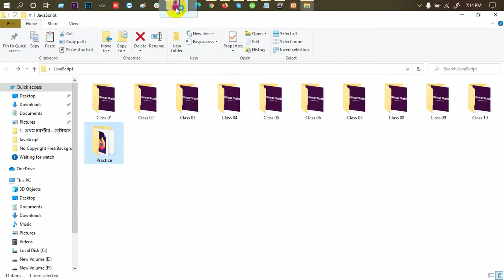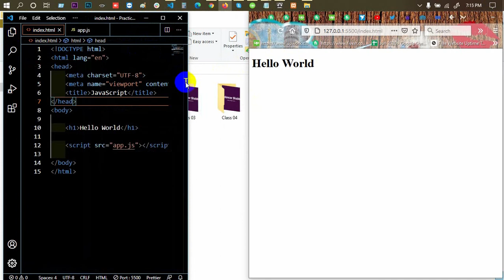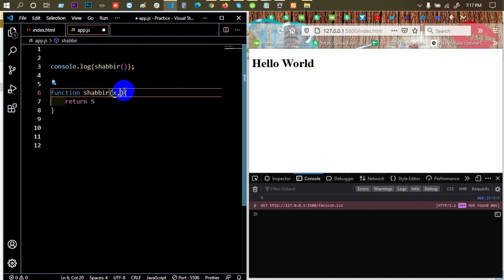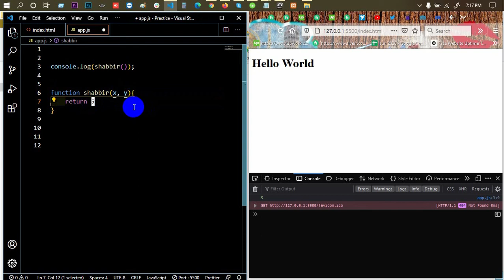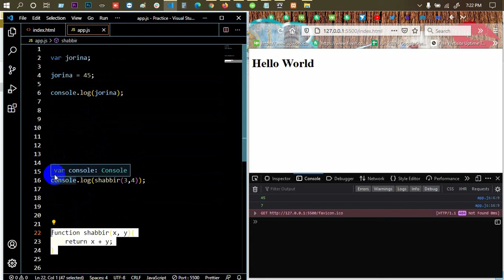Advanced JavaScript Tutorial | Part-11 | Hoisting in JavaScript | Web IT LTD | Mostafiz Shabbir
In Advanced JavaScript Tutorial Series Part-11, Hoisting in JavaScript is another part of Web IT LTD.

web design.

***  WARNING ***